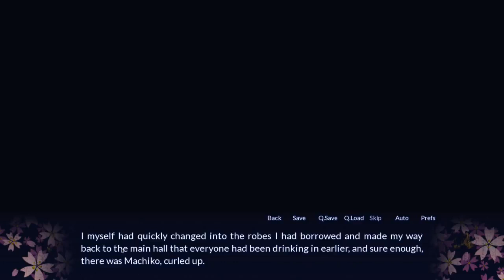Sakura Spirit Ep 14 There's Always an Onsen (Re-Upload)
This is a re upload of episode 14 of Sakura Spirit from Lost Pause

Please check out his channel if you want to see more of this beautiful son of a gun: